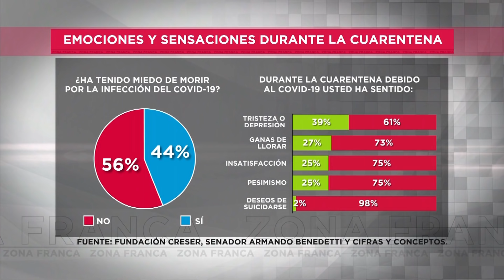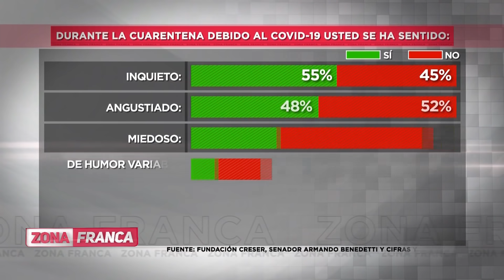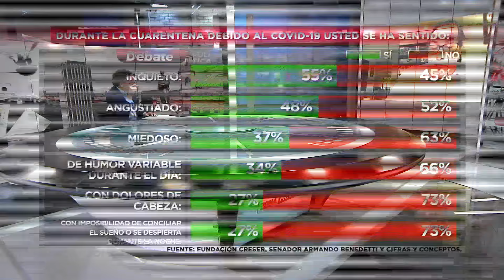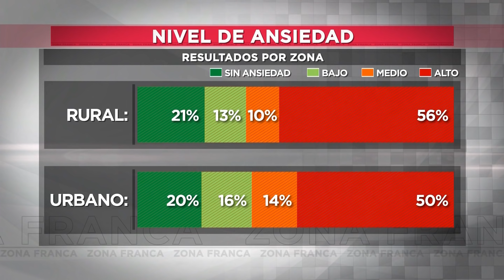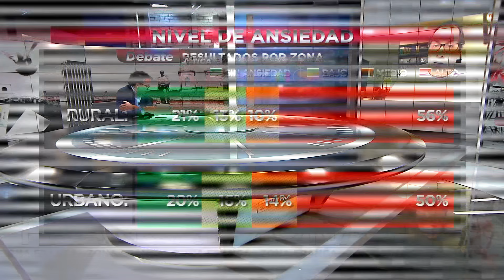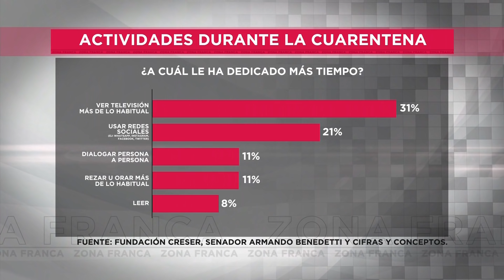Zona Franca | ¿Cómo va la crisis carcelaria en medio de la pandemia y la salud mental en cuarentena?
En Zona Franca hablamos sobre la salud mental durante la cuarentena a propósito de una nueva encuesta que muestra cómo ha sufrido la salud mental de los colombianos en cinco semanas de cuarentena. También hablamos sobre la población penitenciaria en medio de la pandemia, pues cerca de un tercio de la cárcel de Villavicencio ya está contagiado por Covid-19.

El debate fue con César Caballero, Armando Benedetti, Sylvia Ramírez, Miguel de Zubiria, Margarita Restrepo y Alirio Uribe Muñoz.

Zona Franca es un programa de opinión y debate dirigido por Daniel Pacheco.